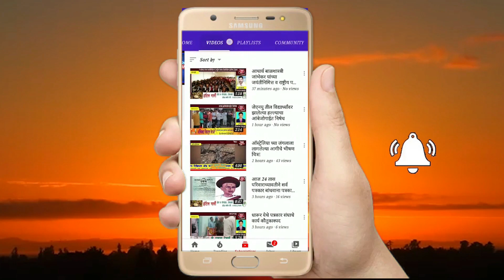म्हाळुंगे पडवळ येथील प्राथमिक आरोग्य केंद्रात महीलाची मोफत वैद्यकीय तपासणी